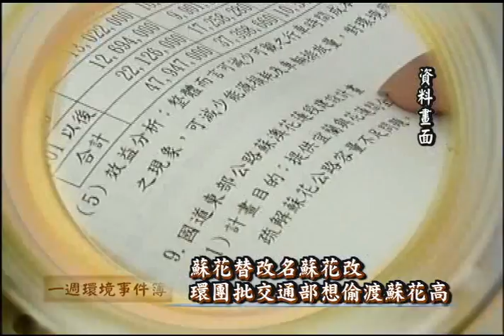【高屏溪】河口危機倒數計時 (我們的島 第484集 2008-12-15)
正值枯水期的高屏溪，水量比夏天少了一半以上，可是站在河流出海的地方，還是可以感受到河水裡，隱藏著一種沉靜 的力量，放眼望去，河面寬闊、漁船錯落、水鳥飛翔...不過大河的危機，卻也正悄悄發生著，高屏溪在西岸地層累積的地下水，被林園工業區的油污侵占，在東岸海 邊堆積的沙灘，受到不明原因大面積侵蝕，高屏溪在走向終點之際，正誠實地向人類提出警示。